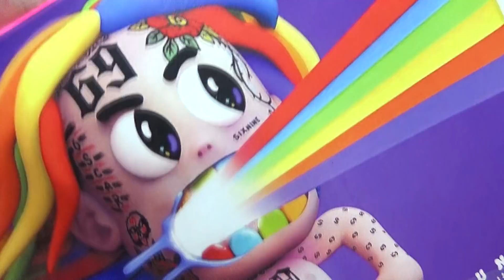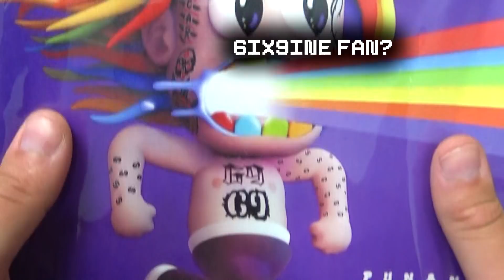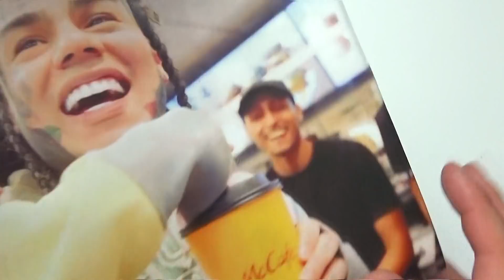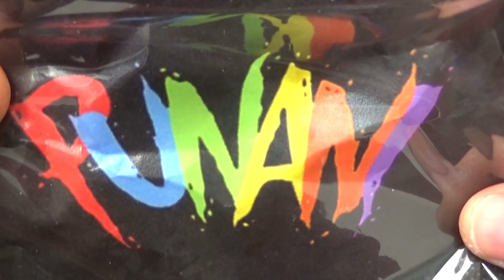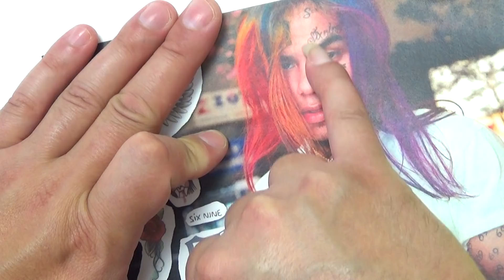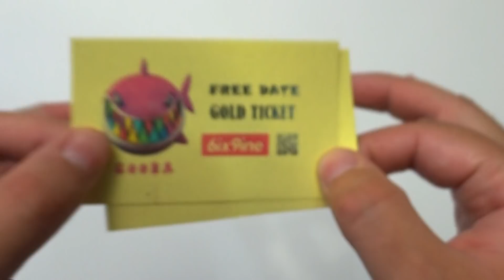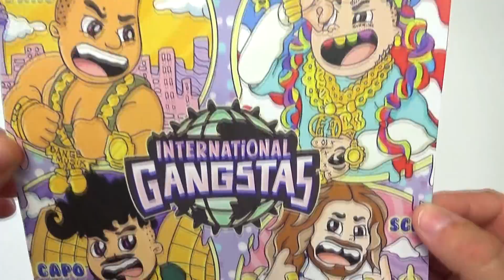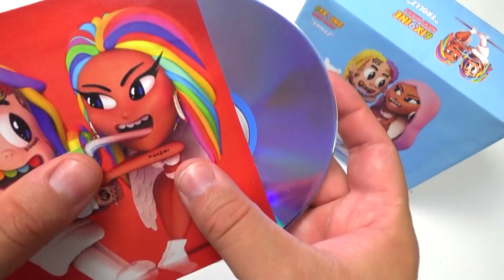Unboxing 6IX9INE- PUNANI / GOOBA (Official Music Video) ASMR Relaxing end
Directed & Edited By: Canonf8 & 6ix9ine
Shot By: Canonf8
Mixed and mastered by: Wizard Lee
Cover art: Alex Solis

LYRICS:
Nasty x6
Shake It Back, Punani-nani,Fat Punani-nani,
That Tsunami-nami, That Tsunami-nami
Fat Punani-nani, Fat Punani-nani, That Tsunami-nami, That Tsunami-nami

Jiggy Little B*tch jiggle on the d*ck, watery, she puckering and sh*t
Guzzle Guzzling
Beat it she a doggy *ss b*tch, muzzle up her sh*t
She just want the ec$tasy and sh*t, trippy in this b*tch
Yeah that b*tch’ll pop it if I tip her, Bend her up d*ck her
Pockets on monopoly big big spender
Big Big Tipper, big big Trigger, big big pockets on my big big d*ck-a

Make it Nasty Nasty Nasty. Make it Nasty Nasty Naty

I know 100 Little N*s, 100 Little N*s, that will really hunt a lil N*, hurt a lil N*
Yous a lil bummy lil N*, dirty lil N*, Yous a lil bummy lil N*, ugly *ss N*
N* act dumb, want to act dum dum, tell em dont act dumb because im dumber
How many shots could a N* duck duck, tell him ducked down before he get BOOM.